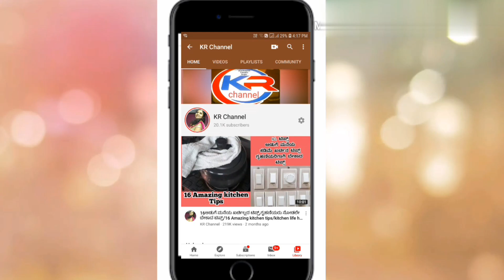10 ಹೊಚ್ಚ ಹೊಸ ಅಡುಗೆಮನೆಯ ಟಿಪ್ಸ್ ನಾನು ಫಾಲೋ ಮಾಡುವ ಟಿಪ್ಸ್/10 Amazing kitchen Tips and Tricks/Tips /DIY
Published
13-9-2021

10 ಅದ್ಭುತವಾದ ಮಹಿಳೆಯರಿಗೆ ಉಪಯುಕ್ತವಾದ ಅಡುಗೆಮನೆಯ ಟಿಪ್ಸ್/10Amazing kitchen Tips/DIY/Life Hacks/Tips